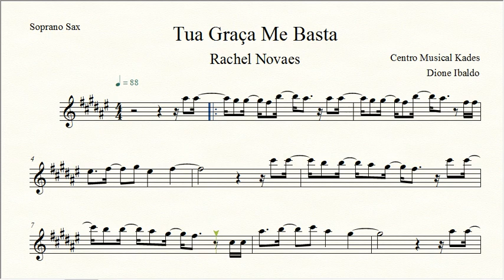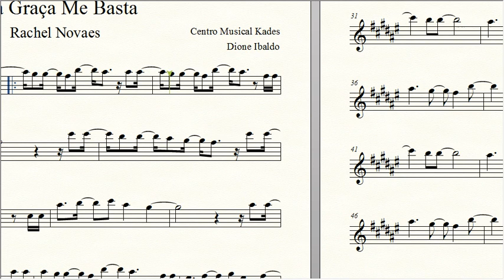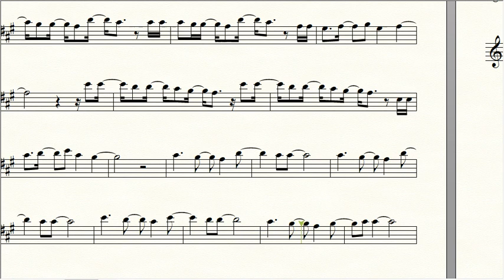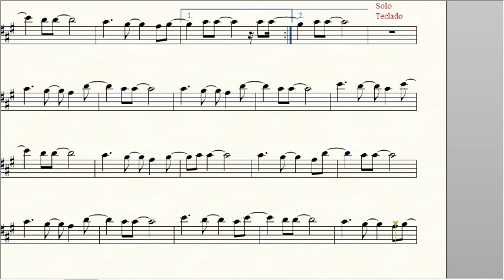Partitura TUA GRAÇA ME BASTA - Rachel Novaes - Sax Soprano